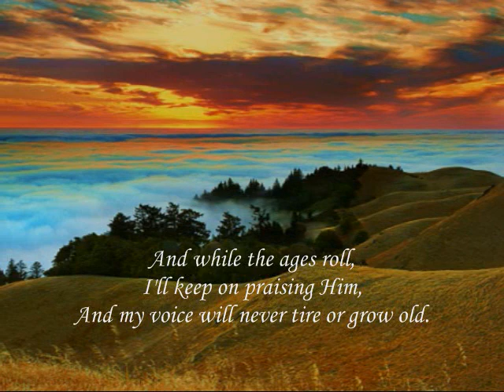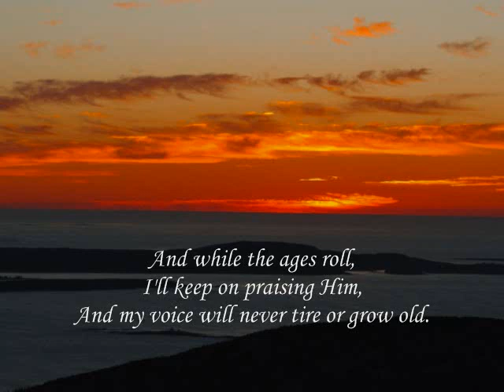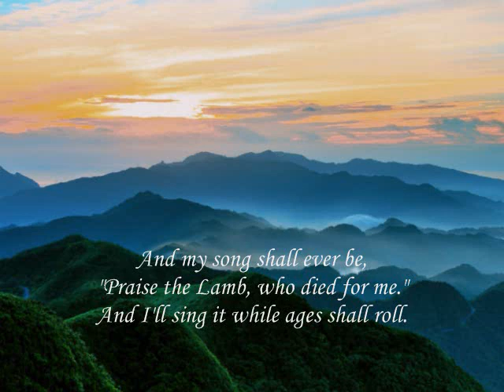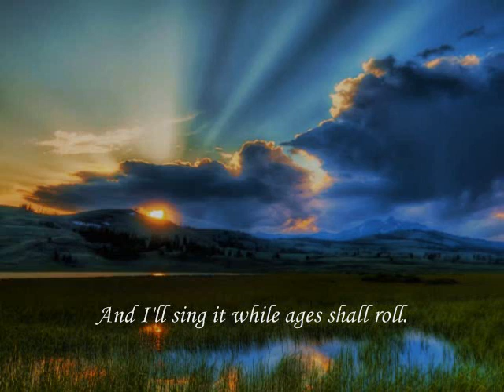While the Ages Roll